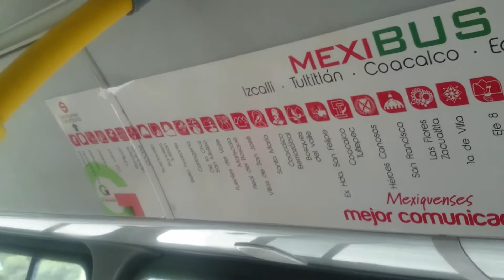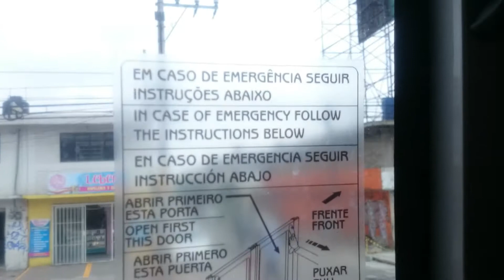Mercedez Benz Viale BRT circulando en el Mexibus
Nose que decir de este sistema.
Durante muchos años este ha tenido mucha controversia y polemica durante su construccion, planeacion y pueda en servicio. Esto es uno de los sistemas que no me gusta para nada aunque esta mucho mejor que los “colectivos inseguros”
Aún asi lo que no me gusta es que con las construcciones, el mexibus lo veo lejos de reconocer como un transporte, lo veo mas por sus atrasos en sus obras.
Como han sido todas las lineas del “mexibus” si comparamos un sistema de este y el “Metrobus” notamos que tiene mejor servicio que el otro.

Aunque en ello no es malo del todo. Me toco probar una de las unidades que anreriormente les mostre en el “congreso de transportes” un mercedez benz “viale BRT” de los autobuses articulados mas modernos de la actualidad.

De los puntos a favor del mexibus es que esta mas estable la comunicación de un punto y otro, hasta seguro auque de puntos a mejorar es que más alla de solo un transporte, deberia mejorar más y más como el Metrobus.. Eso si obviamente no lo conpararia con un sistema de metro, tren ligero y suburbano que en realidad el Estado de México, prinxupalmente los municipios de:Ecatepec, Tecamac, Coacalco, Tutitlan, Tultepec, Cuatitlan, Naucalpan y Tlanepantla necesita mejor comunicación y obviamente para ese total de población no se puede limitar solamente con mexibus.
Para un transporte alimentador si lo considero el mexibus.